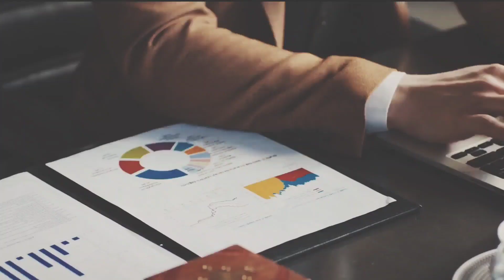Serkan & Eda - La Respuesta